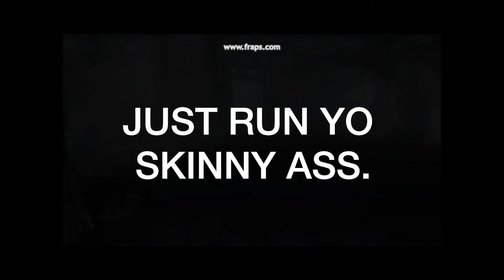Amnesia - Justine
Turns out I was right. 8D